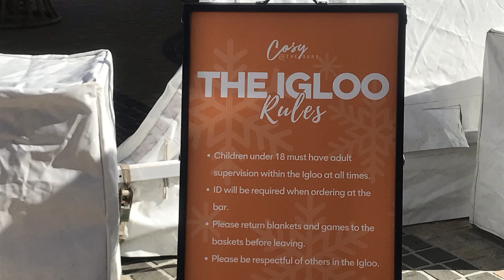Cosy at the Quay